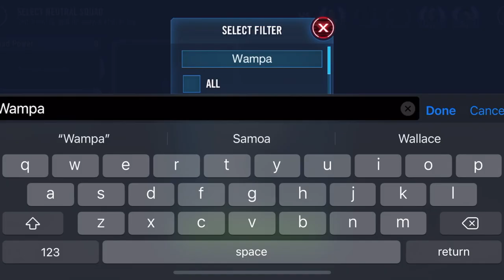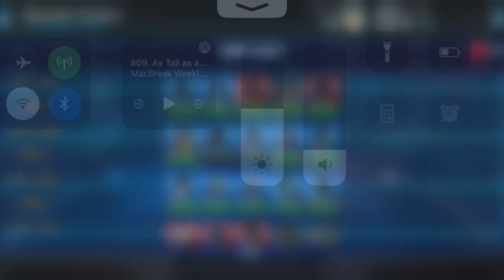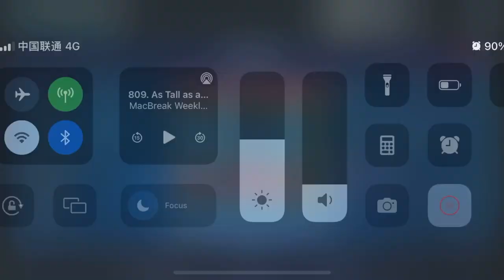GAC Kyber 3 Full Match -- That didn't work... But Princess Leia is AWESOME!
01:25 - GAC vs GL Rey
06:35 - Wompa Omicron vs GL Rey
07:21 - CLS vs GL Rey
09:51 - JML vs JMK
12:59 - Darth Revan vs General Grevious
14:07 - Emperor Palpatine vs Padme
15:12 - Ackbar Omicron vs Mandalorian Beskar
17:07 - Jawas vs Genosians
17:40 - Imperial Troopers vs Bossk BH
18:53 - Ewoks Omicron vs QGJ Omicron
19:59 - GG vs QGJ leftovers
20:56 - Mando Nest vs KRU
23:22 - Wedge Rebels vs KRU
24:22 - Darth Maul vs Darth Maul
26:15 - Darth Traya vs Nightsisters
28:24 - Teebo vs Darth Maul
29:41 - Shaak Ti vs Night Sisters
32:47 - Home 1 vs Malevolence
33:50 - Negotiator vs Chimaera

SWGOH Guild: Istari Knights And Ladies

Star Wars Galaxy of Heroes - SWGOH - Chirpa, Logray, Elder, Wicket, Paploo, Luke Skywalker, Darth Vader, Malak, Han Solo, Chewbacca, Strategy, guide, tips, help, how to